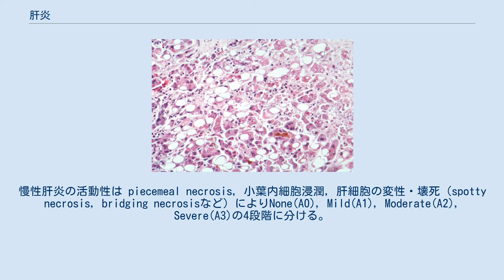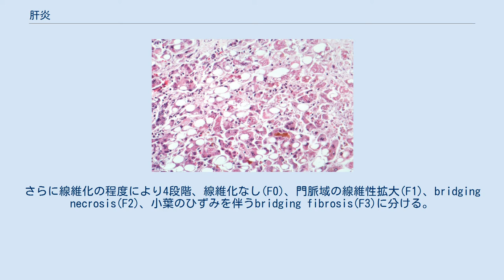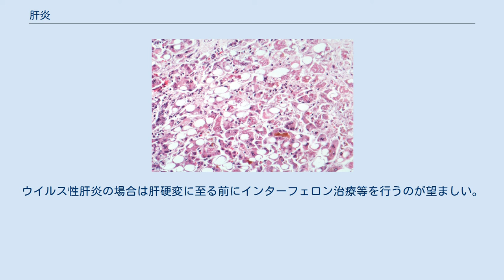肝炎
肝炎（かんえん、英語：Hepatitis）は、何らかの原因で肝臓に炎症が起こり発熱、黄疸、全身倦怠感などの症状を来たす疾患の総称である。
 日本ではウイルス性による肝炎が80%を占める。
日本では特にA、B、C型が多い。
 肝炎の主な原因には以下が存在する。
 肝炎ウイルスによる肝炎発症の機序は、ウイルス自体が肝細胞を破壊するために起こるのではなく、肝細胞内で増殖しているウイルスに対する生体の免疫反応によって、ウイルスだけではなく肝細胞も一緒に障害を受けてしまうことによる。
 肝の急性の炎症。
頻度としてはA型肝炎が多く、一過性に重篤な肝障害、劇症肝炎を起こすことがある。
また、成人発症のB型肝炎もほとんどは急性肝炎で発症する。
HBVによる慢性肝炎も有名であるが、これは垂直感染によってキャリア化した場合がほとんどである。
ただし、キャリアが急性増悪を起こし、急性肝炎のような経過を取ることはよくある。
また、薬剤性肝障害も急性の発症をする。
アルコール性肝障害のひとつであるアルコール性肝炎も急性肝炎の発症をする。
アルコール性肝炎は劇症肝炎に近い経過をとることも多く、急性膵炎と同様、非常に重篤な病態である。
ウィルソン病、バッド・キアリ症候群は急性、慢性両方の経過を取りえる。
 発症後8週間以内に高度の肝機能異常、肝性昏睡II度以上を来たし、プロトロンビン時間が40%以下であるものを指す（第12回犬山シンポジウム、1981年）。
肝性脳症による昏睡出現までの期間で「急性型」と「亜急性型」に分類される。
 亜急性型のほうが急性型と比較して圧倒的に予後が悪い。
亜急性型劇症肝炎の救命率は未だに10%程度である。
基本的に、急性型はA型肝炎ウイルス(HAV)、B型肝炎ウイルス(HBV)が原因であることが多いが、亜急性型は原因不明であることが多く、両者は別疾患であるのではないかと考える学者もいる。
亜急性型では予後が悪いとわかっているので肝移植を検討することが多い。
また、劇症肝炎は有効な内科的治療法がほとんど確立していない。
血漿交換、ステロイド、グルカゴン・インスリン療法など一応治療法と呼ばれるものはあるが、効果の無さは救命率が示している。
劇症肝炎の合併症としては消化管出血、脳浮腫、DICなどがあげられる。
 期間が、8週以降 24週以内の肝不全は遅発性肝不全と定義される。
肝性昏睡II度以上、プロトロンビン時間40%以下を示すものを指す。
劇症肝炎亜急性型と同様に予後は悪い。
 慢性肝炎とは、臨床的には6ヶ月以上の肝機能検査の異常とウイルス感染が持続している病態を指す。
組織学的には、門脈域にリンパ球を主体とした細胞浸潤と線維化を認め、肝実質内には種々の程度の肝細胞の変性・壊死所見を認める。
慢性肝炎の活動性は piecemeal necrosis, 小葉内細胞浸潤, 肝細胞の変性・壊死（spotty necrosis, bridging necrosisなど）によりNone(A0), Mild(A1), Moderate(A2), Severe(A3)の4段階に分ける。
さらに線維化の程度により4段階、線維化なし(F0)、門脈域の線維性拡大(F1)、bridging necrosis(F2)、小葉のひずみを伴うbridging fibrosis(F3)に分ける。
以上は「新犬山分類」（第19回犬山シンポジウム、1995年）の骨子である。
また、欧米ではDesmetらの新ヨーロッパ分類も用いられている。
 肝硬変や肝細胞癌へと進行する恐れがある。
頻度としてはC型肝炎が最も多いが、鑑別として、AST、ALTといったトランスアミナーゼ上昇が目立つ場合は自己免疫性肝炎、ALP、γ-GTPといった胆道系酵素が目立つ場合は原発性胆汁性胆管炎、原発性硬化性胆管炎を疑うべきである。
B型肝炎が原因である可能性もあり、ウイルスの抗原、抗体を検査する必要がある。
自己免疫性肝炎なら、抗核抗体、抗平滑筋抗体、抗肝可溶性抗原抗体を測定し、原発性胆汁性胆管炎ならば抗ミトコンドリア抗体を測定するべきである。
原発性硬化性胆管炎ならば、画像所見で比較的診断をつけやすい。
 一般に慢性肝機能障害では高グロブリン血症をきたすことが知られている。
トランスアミナーゼの上昇が軽度で、肝の予備能が明らかに低下している肝硬変まで至らないような状況である場合は、この所見は非常に重要となる。
IgG、IgMを測れば良いのであるが測定に簡便さという点で、ZTTやTTTがよく利用される。
TT...